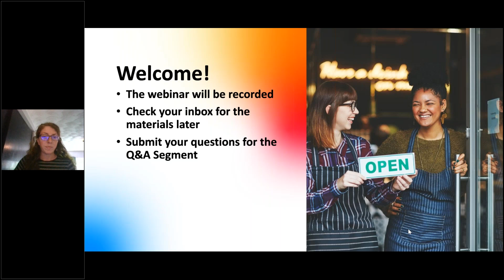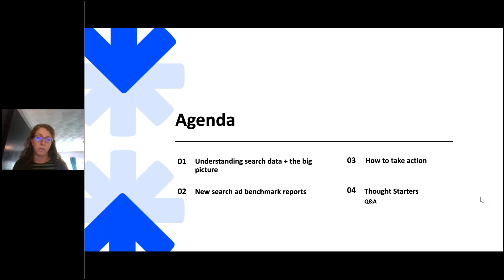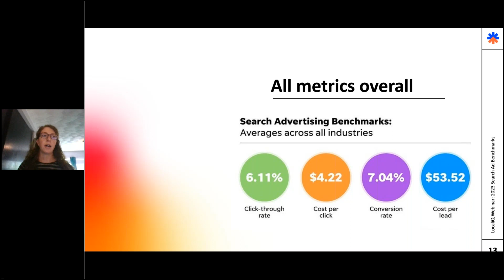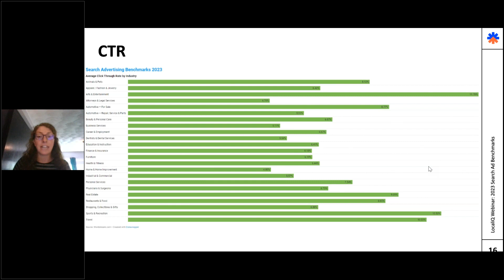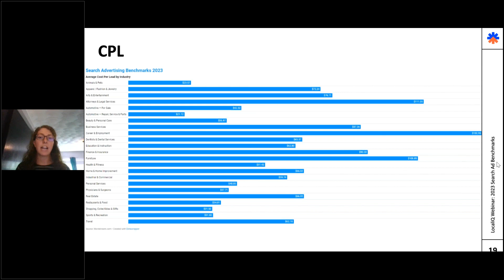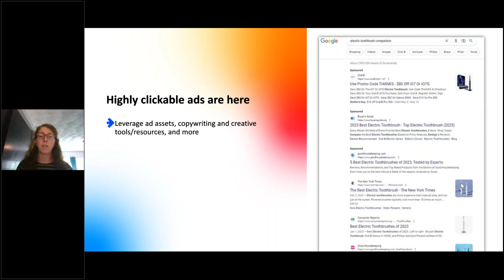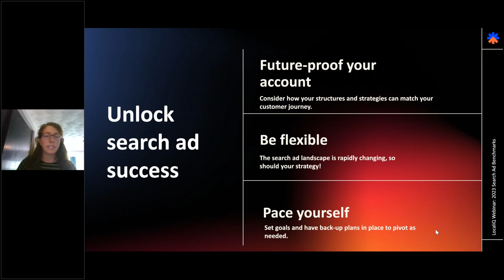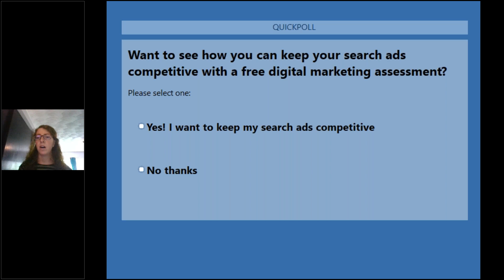Search Ads in 2023 How to Save Money and Stay on Top [NEW Data]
Tired of feeling in the dark about how your search advertising stacks up against the competition?

What if you could gauge your performance alongside other advertisers in your industry?

In this webinar recording, we'll share exclusive Google Ads Industry benchmarks and data-driven strategies to maximize your search advertising ROI.

We'll cover:

• Exclusive Google Ads Benchmarks: Gain crucial insights into your search ads' performance with industry-wide benchmarks.
• Data-Driven Strategies: Learn how to optimize your campaigns for better results and cost-saving using data leverage.
• Maximizing ROI: Discover proven strategies to maximize ROI for your search ad campaigns, making the most of your advertising budget.